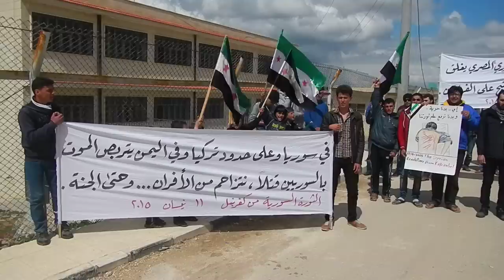كفرنبل:مظاهرة تؤكد على الاستمرار بالثورة لإسقاط النظام ١١-نيسان٢٠١٥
تظاهر ناشطون في مدينة كفرنبل يدعون للحرية وإسقاط النظام ويؤكدون على المضي في الثورة حتى تحقيق أهدافها